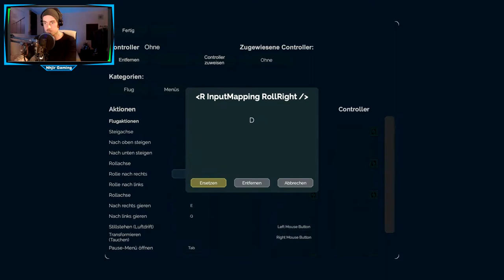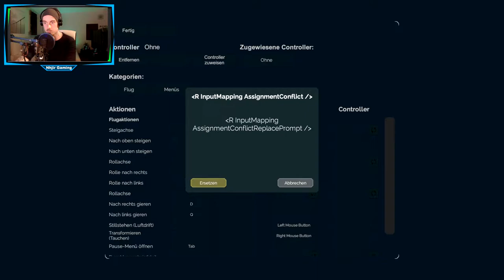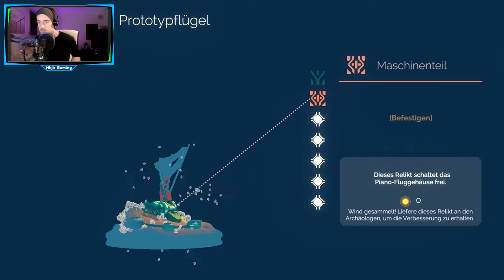Let's Play Inner Space German //Neue Flügel für uns😁 // #002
Let's Play Inner Space German

Nach mehrmaligen abändern in den Einstellungen habe ich es endlich geschafft die Steuerung so abzuändern das ich ''normal'' fliegen kann 😂

Steam Games
Let's Play
RPG
Horror
MMORPG

Equipment

Aufnahme:     Bandicam
Audio:             Audacity